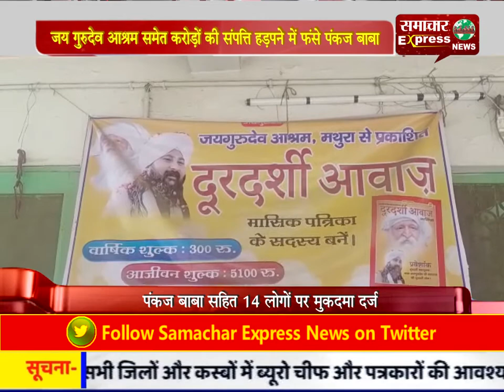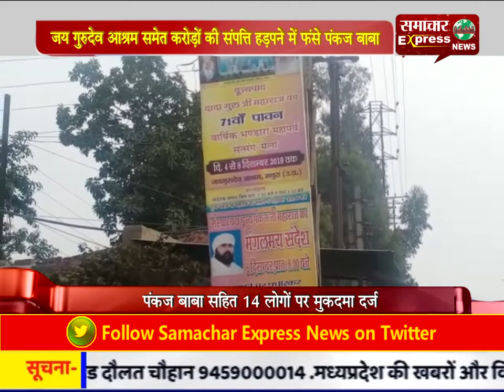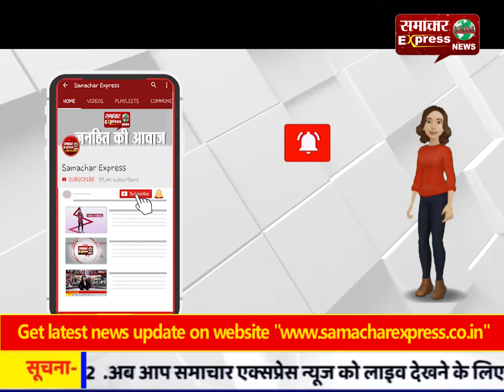जय गुरुदेव आश्रम समेत करोड़ों की संपत्ति हड़पने में फंसे पंकज बाबा, 14 लोगों पर मुकदमा दर्ज